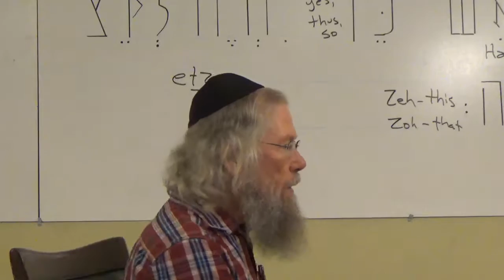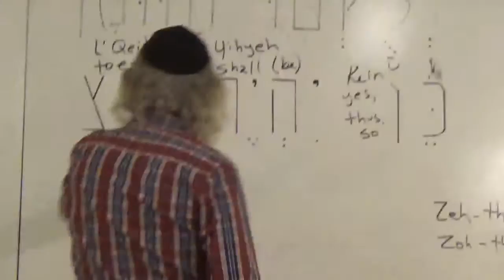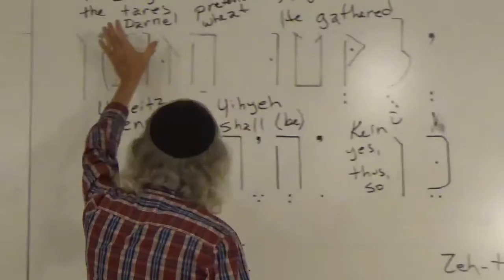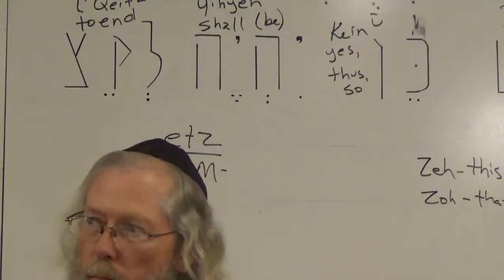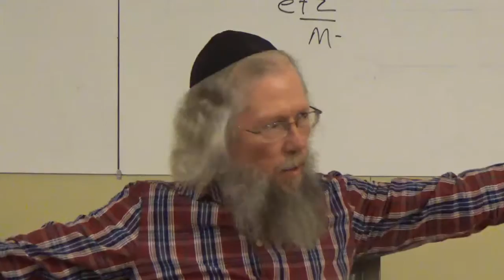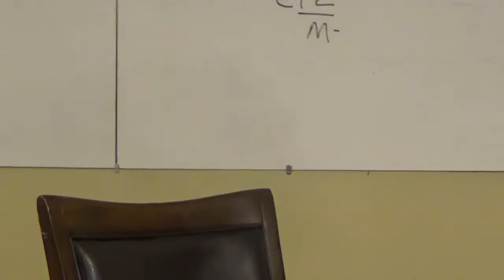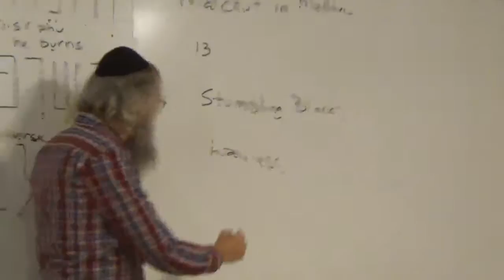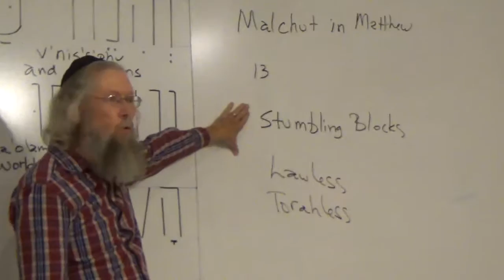Tree Of Life 3/8/2017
Malchut/The Kingdom in Matthew